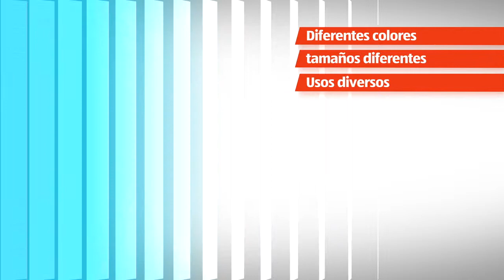crane® Bola de ejercicios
[[qrcode=i-fq, country=us, language=es]]